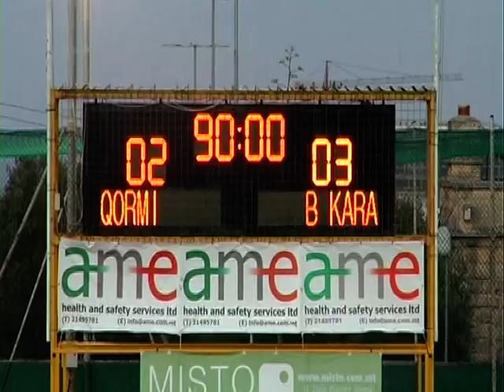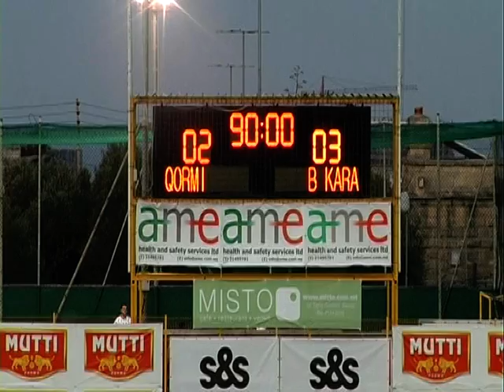VTS 02 2